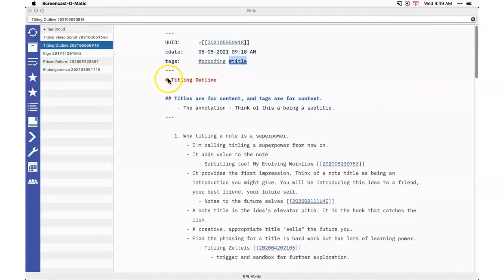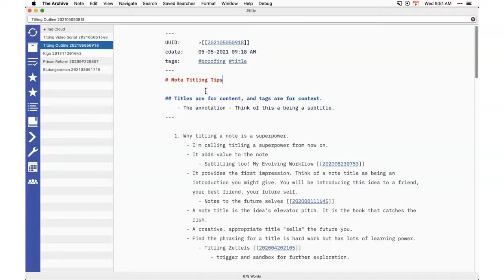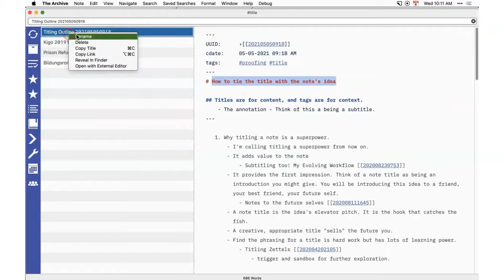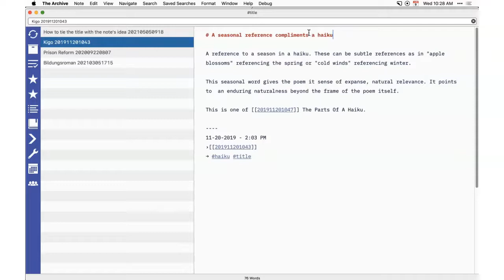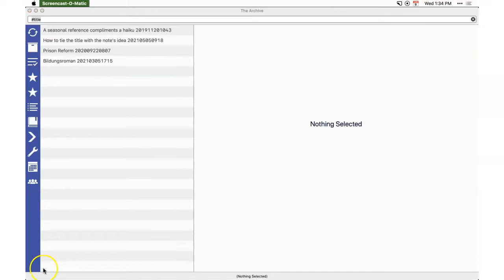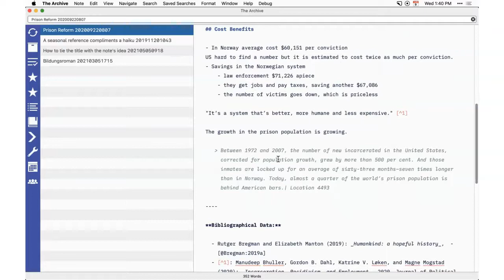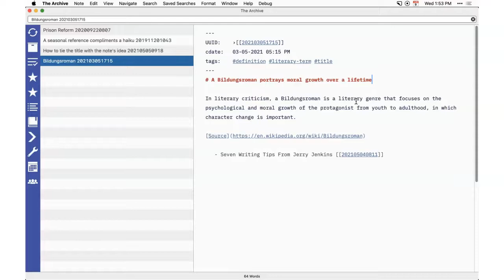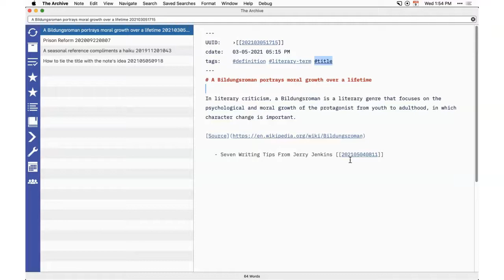Zettel Titling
Zettel titling skills. I go through retitling four notes. I take the tiles from plain and boring to expressive of the idea presented.

00:00 Introduction
01:26 Titling Outline
05:26 Kigo
07:04 Prison Reform
09:34 Bildungsroman